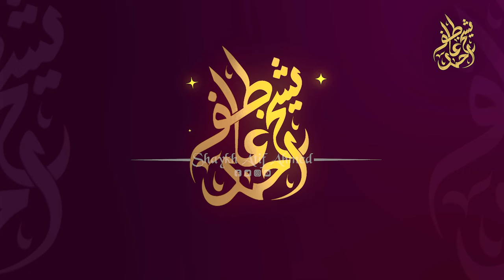Hukoomat Shair Chala Sakta Hai Ya Bandar? | Thought Provoking Speech By Shaykh Atif Ahmed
انسان ہو یا جانور ، اللّٰہ حکومت یا گھر چلانے کے لیے کسی اہل شخص کو ہی چنتا ہے جسے وہ کامل اور اکمل علم دیتا ہے جو گھر یا حکومت چلانے کے لیے ضروری ہوتے ہیں کہ کیسے معاشرے یا گھر کے لوگوں اور نظام کو لے کر چلنا ہے ۔